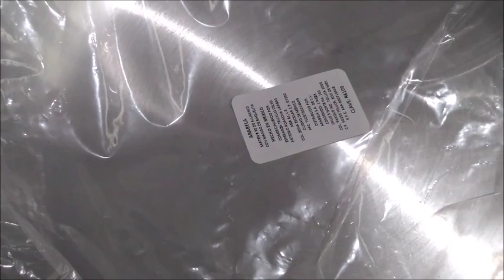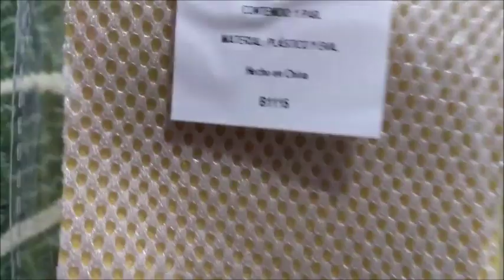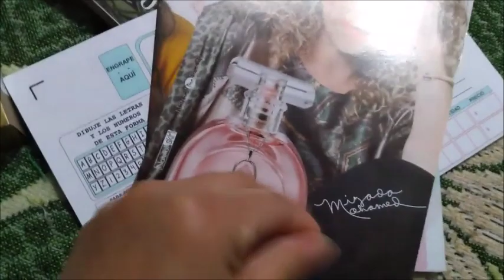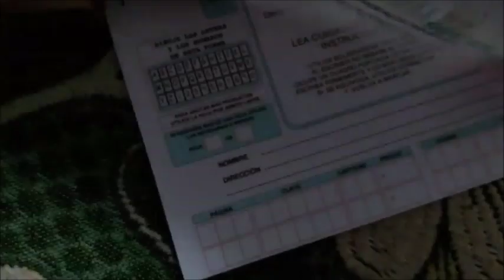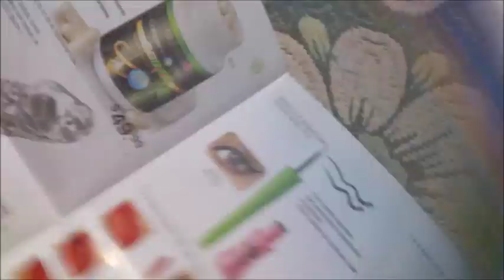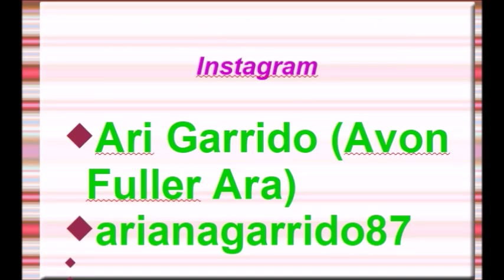UNBOXING/PEDIDO ARABELA C22 ARIANA GARRIDO 2020